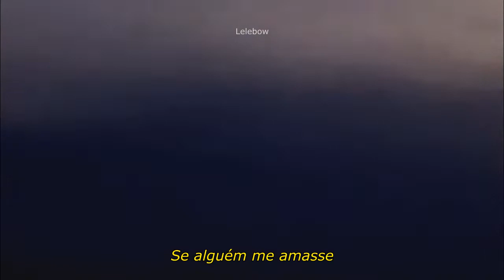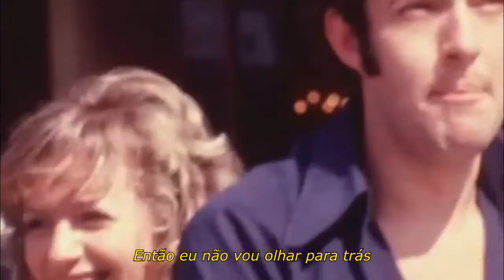Fog Lake - Lost Love Letters (Legendado)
and to the appropriate artists,
if they wish to remove their contents from this channel,
let me know and I will withdraw their due contents as soon as possible.